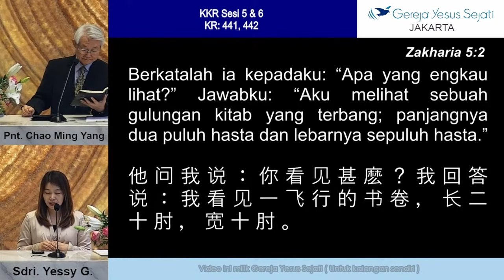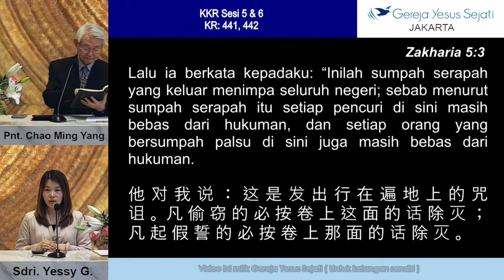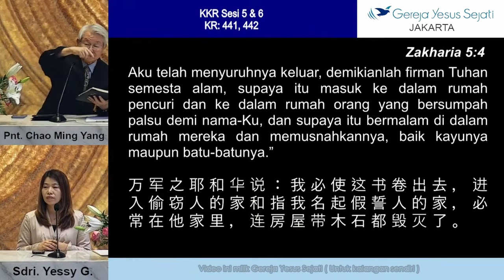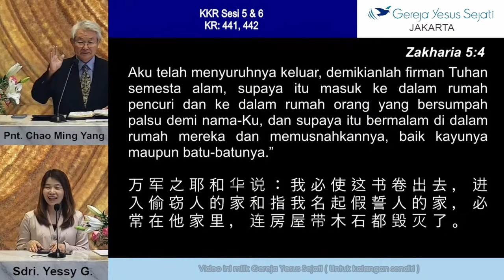KKR Kitab Zakharia - Sesi 7 (Pnt. Chao Ming Yang)